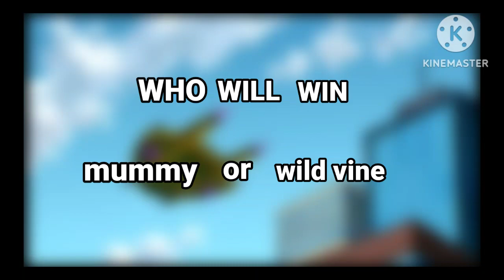Wildvine vs BENMUMMY | battle between mummy and wildvine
battel videos
ben10
ben10000
ben10 vs vilgax
ben10alienforce
entertainment
catoon
Cartoonnetwork
HEROTIME with ben10
kong vs Ben
marvel superheroes
Marvel vs dc
ben10videos
fun
fun
FAN10K